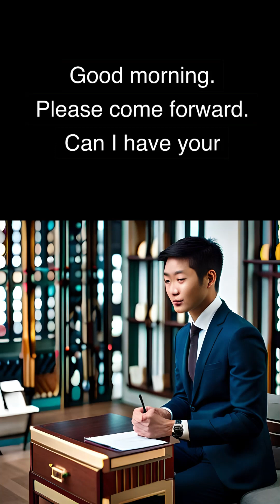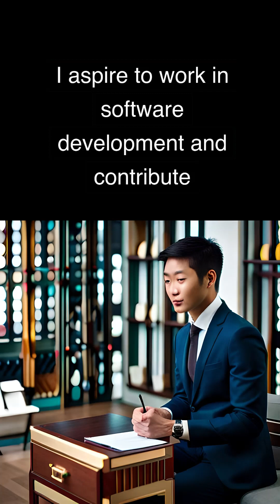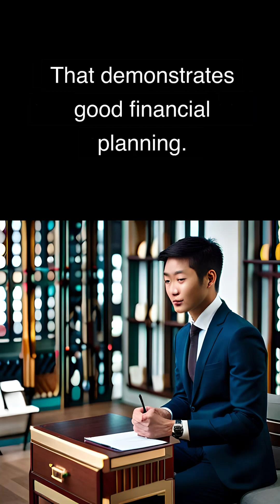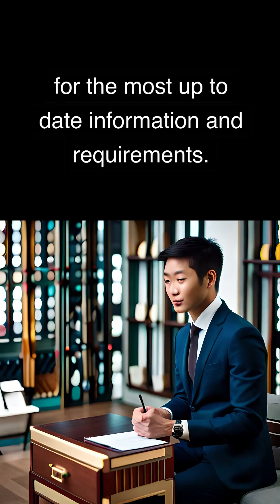Visa Interview Questions and Answers for Students 🌟 Frequently Asked Questions | Learn English Part1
Getting Ready for Your Student Visa Interview 📝

Common visa interview questions for students 🧑‍🎓
Tips for answering questions confidently 😃
Practice your English speaking skills 🗣️
Dress professionally and be polite 👔👍
Topics Covered in This Helpful Video 📹

Why do you want to study in a foreign country 💭
Your plans after finishing your degree 🎓
How you will finance your education 💵
Previous international travel experiences ✈️

Research the school and program thoroughly 🔎
Prepare answers to expected questions beforehand 🤔
Speak clearly and make eye contact with the officer 👀
Bring the required documents and dress nicely 🔖👔
Be honest yet highlight your strong qualifications 🙋‍♀️✅
Overall, an informative video with useful advice for acing your student visa interview! 👍